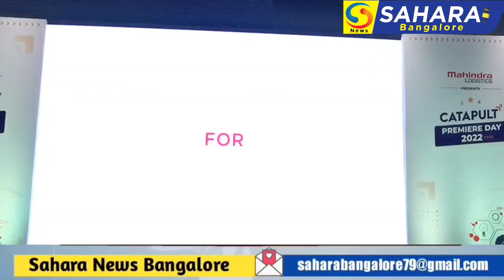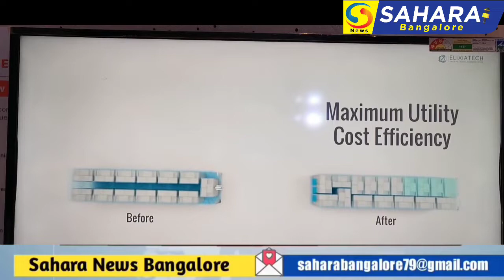‘CATAPULT’ India’s largest Logistics incubator program by Mahindra Logistics#mahindra#logistics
‘CATAPULT’ India’s largest Logistics incubator program by Mahindra Logistics, signs MoU with successful Cohorts
* 10 start-ups will work with the company on innovative solutions~
* Day-long premiere event attracts logistics start-ups & supply chain heads of leading companies~

Bangalore, September 22, 2022: Mahindra Logistics Ltd. (MLL), one of India’s largest Third-Party Logistics (3PL) solution providers announced the strategic collaborations with ten innovative technology start-ups during the CATAPULT Premier Day at Bangalore today.

The CATAPULT incubator program is one of the most ambitious technology-based initiative of Mahindra Logistics. Six cohorts of CATAPULT 2.0 have been collaborating with MLL over the last nine months and technology MVPs (pilots) were successfully piloted during this period. MVPs were focused towards developing sustainable solutions and enhancing operational efficiencies in the logistics and mobility space.

CATAPULT Cohort 2.0 covered wide technology domains like Vision tech, Advanced analytics, AI based optimizer, location-based monitoring tech and sustainable last mile delivery solutions. Six startups that were part of Cohort 2.0 were Accio Robotics, Linkeddots, Constems – AI, SenseGiz, Jidoka Technologies and Aurita Bikes.

At the premiere day expo, ten startups (cohort 1 & 2) showcased their technology innovations that were validated. During the award ceremony, “Strategic Collaboration Memorandums of Understanding (MoUs)” were signed with eight start-ups – HiPer, Enmovil, KoiReader, Accio Robotics, Aurita Bikes, Constem – AI, Linkeddots, and Sensegiz. The technology start-ups will be integrated as part of MLL’s ‘Smart Automation Program’. These collaborations will aid in enhancing operational efficiencies through real time deployment and strengthen this platform for future innovators in the logistics industry.

Mr. Anand Mahindra, Chairman, Mahindra Group, said, “I have enormous hope for the outcome of this incubation program. It is an initiative that has come along at the right time and the right place - because the logistics sector is propelled forward by tailwinds of policy and demand from the growing manufacturing sector. This program will help all unseen gems shine by enabling innovators to bring their creations to implementation, commercialisation and scale. For us in the Mahindra group, it enables us to partner with the most agile and inventive start-up culture and direct its energies to areas that will benefit us, other companies and the Nation. It’s a great symbiotic relationship.”

Mr. Rampraveen Swaminathan, Managing Director and CEO, Mahindra Logistics Limited, said, “True to our Purpose of ‘Accelerating commerce and empowering communities to Rise’, we are excited to partner with the startup eco-system through this program. We have come a long way since last year for this second edition of Catapult. Majority of this cohort will be embedded to our eco-system to co-create future-ready tech-powered solutions for the Indian Supply Chain & Mobility sector. I am eager to work with the winners of this second edition and look forward for an equally exciting season, towards the end of this year.”

The Catapult Incubator focused on identifying technology solutions in the Logistics, Supply Chain and Mobility space. The technological areas of focus included: Artificial Intelligence (AI), Machine Learning (ML), Blockchain, Internet of Things (IoT), Robotics & Automation, Virtual reality (VR) & Augmented Reality (AR), Drones, Big Data & Analytics, Low-Cost Hardware/ Connectivity/ GPS Based Solutions and E-Mobility Solutions. A total of 1000 start-ups registered for CATAPULT thus far.